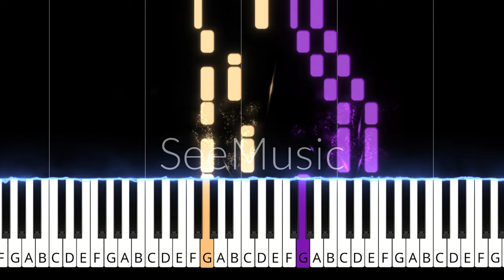D&D 2023: Soundtrack "Juice of the Vine". EASY Piano cover+Sheet music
Welcome, fellow adventurers, to our musical journey through the realms of "Dungeons & Dragons: Honor among Thieves" movie! Today, we embark on a quest to unlock the enchanting melody of the soundtrack's "Juice of the Vine" on the piano.

In this tutorial, we'll guide you step by step through the notes and chords, making it easy for both beginners and experienced players to master this  attractive theme. Music transcends all realms, and we're thrilled to help you bring this magical composition to life!

Thank you for joining us on this epic musical quest!

Sheet music for this cover will be available here: